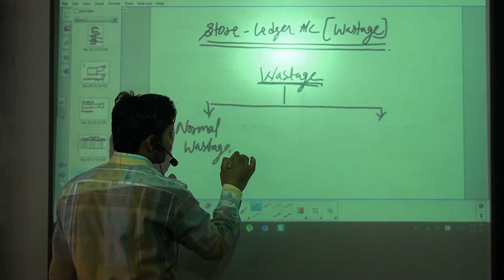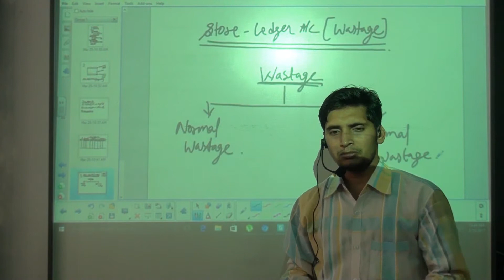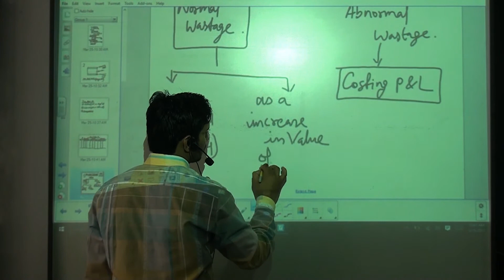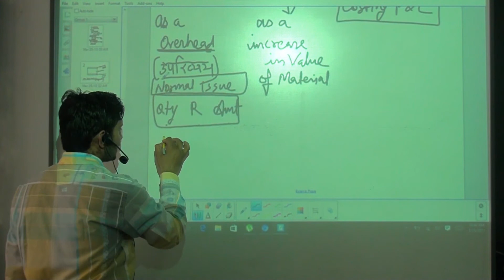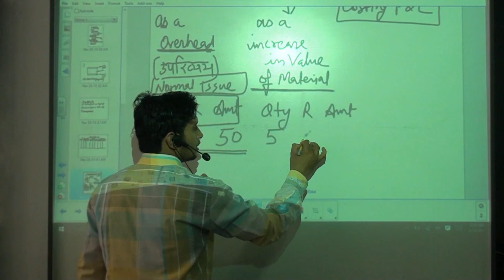Store Ledger Account Wastage Treatment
HOW WORK WASTAGE TREATMENT IN STORE LEDGER ACCOUNT FROM EASY PATTERN